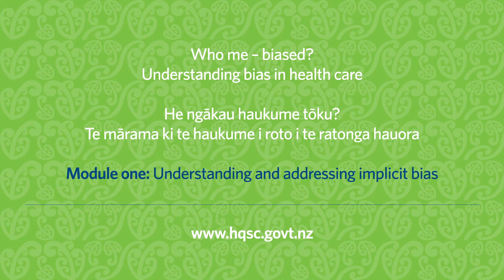Module one: Understanding and addressing implicit bias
The Health Quality & Safety Commission has developed three video modules about understanding bias in health care.

You can view all three videos here but if you need a certificate issued for evidence of professional development, you will need to complete the modules via LearnOnline (the Ministry of Health's education and learning platform)

The modules are an introduction to understanding bias in health care. They encourage health professionals to examine their biases, and how they affect the health care they provide and their interactions with consumers.

Module one looks at what implicit bias is and how to identify and address it.

- Introduction and purpose of module one (Anton Blank, bias expert)
- Clinician story of implicit bias (Kyle Eggleton, Northland GP)
- Clinician story of bias (Inia Tomas, emergency department consultant)
- What is implicit bias? (Carla Houkamau, senior lecturer University of Auckland)
- Identifying and addressing implicit bias, individuals (Anton Blank)
- How to find out more (Anton Blank)